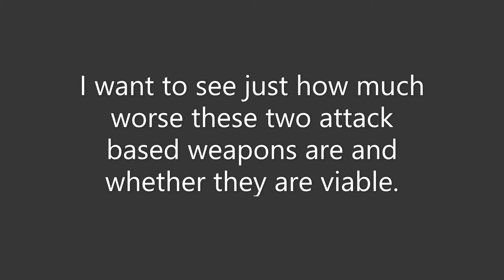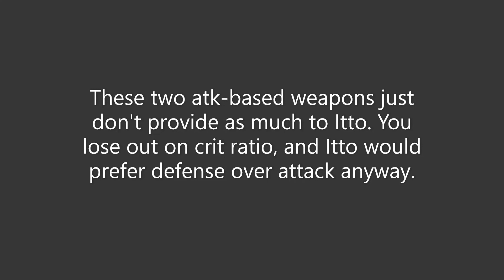R1 Serpent Spine vs R5 Luxurious Sea-Lord and Prototype Archaic for Arataki Itto Damage Comparison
So I wanted to see how these attack-based weapons compare to serpent spine for Itto.  These two attack-based weapons are definitely not as good for Itto, but if you have nothing else, you might as well slap it on until you get whiteblind (F2P option), serpent spine or a 5 star weapon. They still work just weaker by approximately 25%.